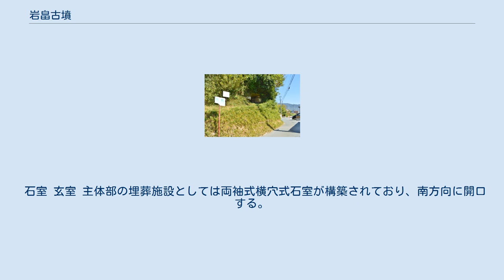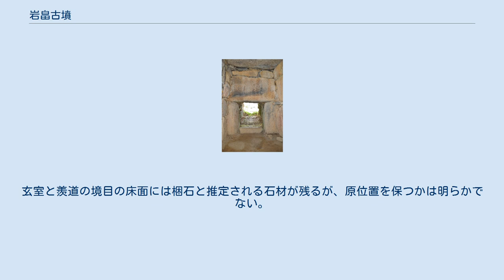岩畠古墳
岩畠古墳（いわばたけこふん）は、山口県防府市岩畠にある古墳。
形状は円墳と推定される。
防府市指定史跡に指定されている。
 山口県南部、防府平野東部の多々良山南東麓に築造された古墳である。
これまでに墳丘南側から東側にかけて道路が敷かれており、それによって墳丘は大きく削平を受けている。
 墳形は円形と推定され、現存直径10数メートル、推定復元直径20-30メートルを測る。
石室全長10.1メートルを測る山口県内でも有数の規模の石室であり、石材には花崗岩の巨石が使用され、石室の形態には当地方の在地的な特徴が認められる。
 この岩畠古墳は、古墳時代後期-終末期の6世紀末葉-7世紀前半頃の築造と推定される。
本古墳は当地方で最大規模の在地性石室であるとともに、防府平野が畿内系石室（大日古墳）・九州系石室（鋳物師大師塚古墳など）の分布圏端に位置するなかでそれらに比肩する石室規模を有することから、当時の政治的情勢を考察するうえで重要視される古墳になる。
 古墳域は2011年（平成23年）に防府市指定史跡に指定された。
なお、かつて本古墳の西側には別の古墳（通称：2号墳）が存在して須恵器が出土しているが、現在では失われている。
 石室 玄室 主体部の埋葬施設としては両袖式横穴式石室が構築されており、南方向に開口する。
 石室の石材には花崗岩の巨石が使用されている。
奥壁はほとんど一枚石で、右側壁最下段も特に巨大な石である。
天井石としては2石が架けられる。
玄室と羨道の境目の床面には梱石と推定される石材が残るが、原位置を保つかは明らかでない。
 石室の形態としては、両袖式の平面形である点、側壁の内傾が小さい点、大石の間に小石を詰める点に当地方の在地性石室の特徴が認められるが、本古墳の場合にはそれらの中でも特に規模・石材が大きい石室になる。